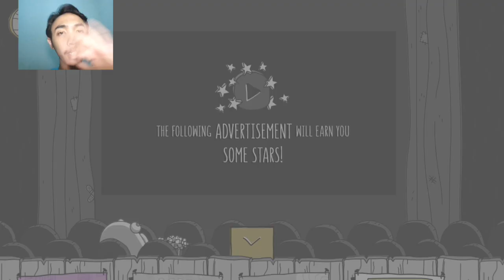Game Android Offline Simpel Tapi Kocak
Game Offline Simpel Tapi Kocak wkwkwk land - Android Gameplay

Halo kawan-kawan hari ini gua share game android offline yang menurut gua keren terbaik terkeren termantap bestlah wkwkw, tapi kemarin kan gamenya berbayar nah kali ini gratis dan gamenya super santai banget kalo lagi stres mayanlah guys!